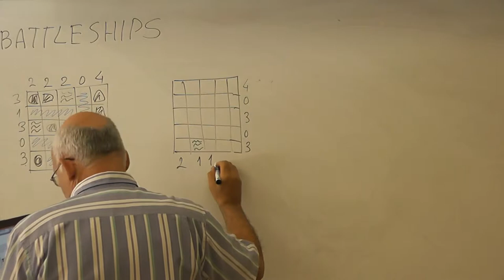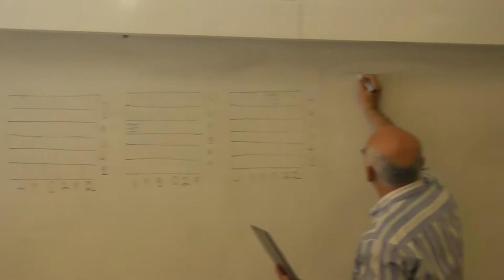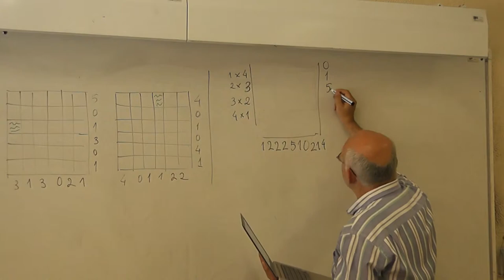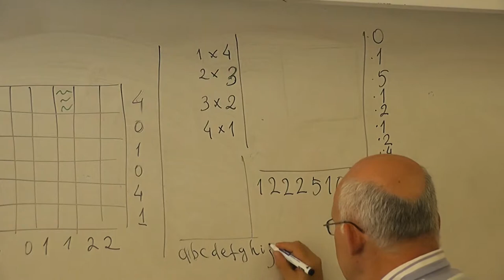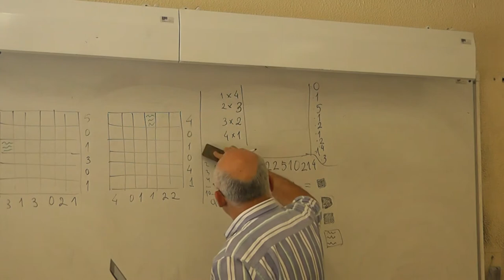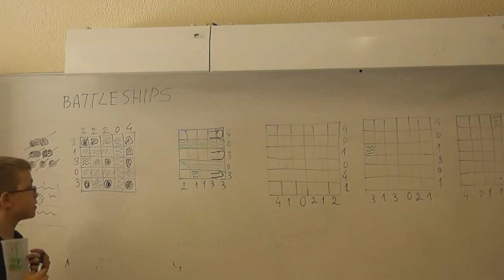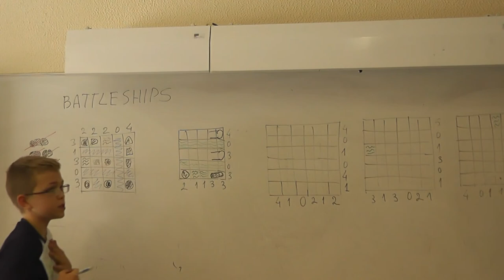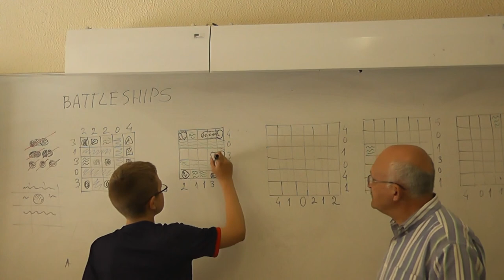21 Морские бои